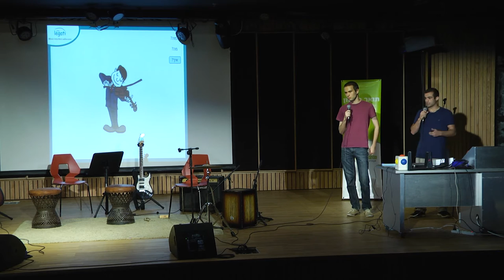Part 4 Niv Shaked